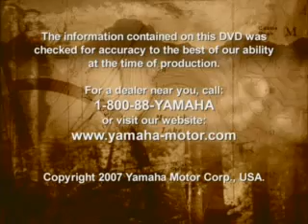YAMAHA GRIZZLY 700 FI DVD (5 OF 9) - 02/21/2008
YAMAHA GRIZZLY 700 VS POLARIS SPORTSMAN 800.

Before I get any BS let me start by saying that I'm the proud owner of a Can AM Outlander 800, and IMO its the best ATV in the market right now, followed by Yamaha, Honda and Kawasaki.

Every brand name ATV has it ups and downs and this dvd is VERY misleading (obviously they want you to buy their ATV).

This is a Yamaha DVD I received in the mail that compares the Yamaha Grizzly 700 FI to other machines.